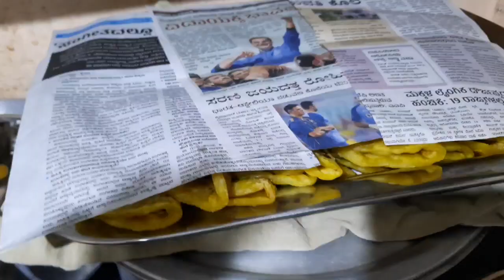Magala birthday volg 🎂| thumba dina admele friends meet madhvi 🥳| age thumba bejar aythu ! 😔...